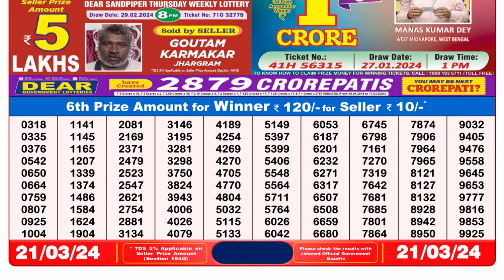Dear Lottery Sambad 8pm today 21.03.24 Nagaland State Lottery Result